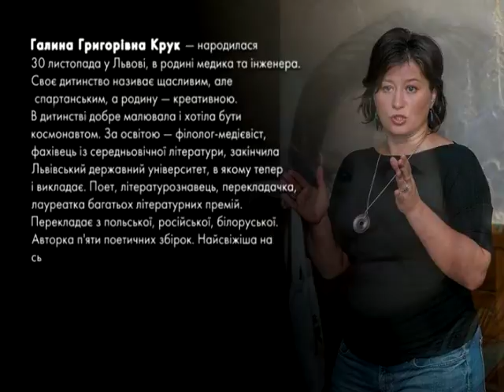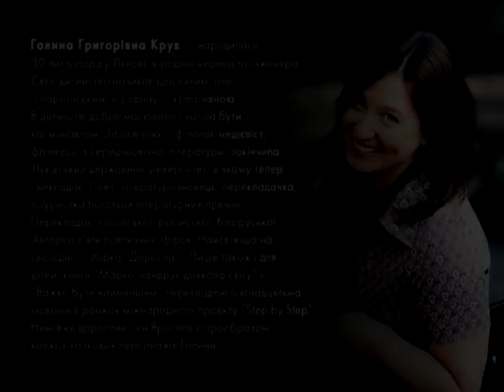Пані та Панове. Галина Крук.